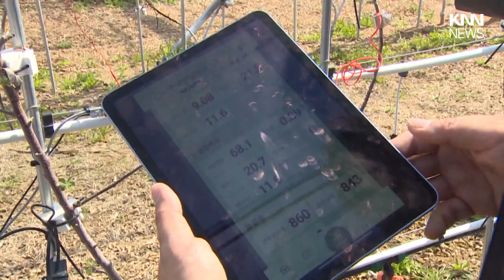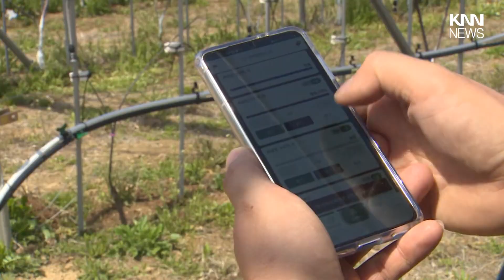거창 사과 스마트 과수원 실증 추진/ KNN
AI 기술은 농사에도 이제 적용되고 있습니다.
노동력은 줄이고 생산성은 더 늘리는 장점이 잇는데요, 사과가 많이 나는 거창에서는 AI 기술을 이용한 스마트 과수원이 등장하고 있습니다.

 / knn.news